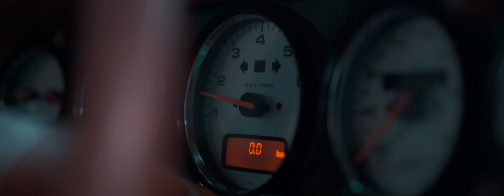Detailing a Porsche 993 Turbo S with Auto Attention | 4K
Had the pleasure of producing this piece documenting the detailing process of this immaculate 993 Turbo S by the boys at Auto Attention. Enjoy :)

Filmed and Edited by Ben Hartnett - @hartnettmedia